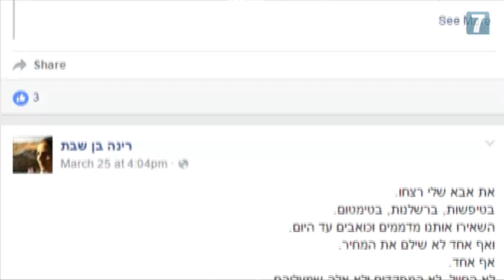'Unbearable' dual standards for terrorists and Jews